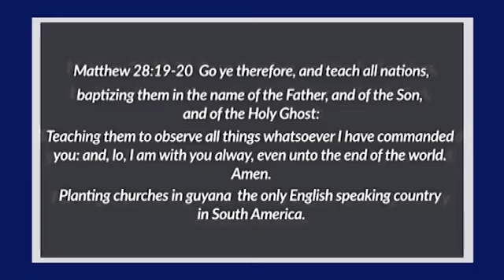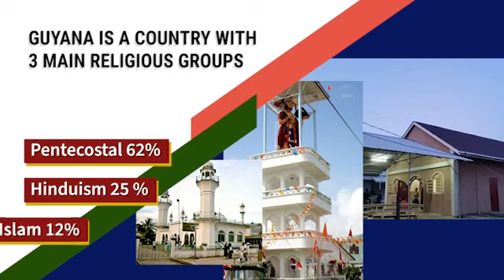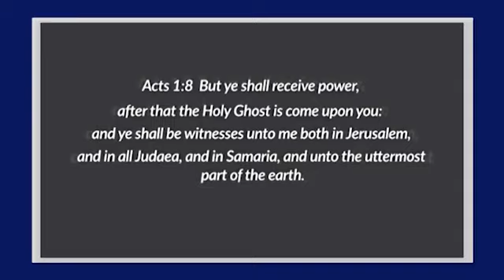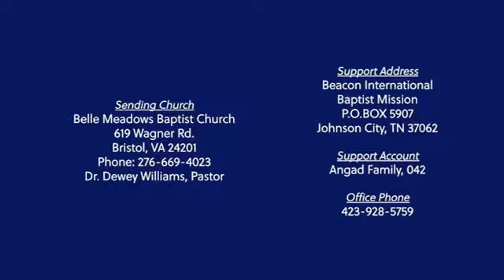14 June 2021